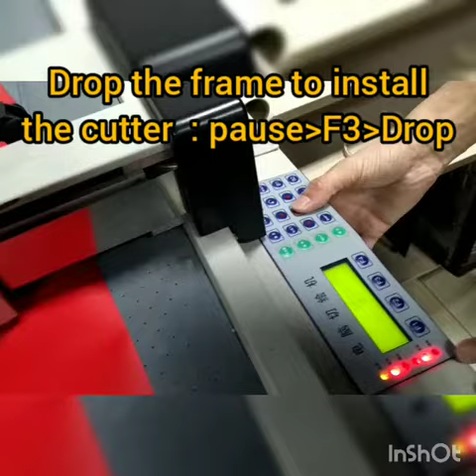DCH machine kisscut setting tutorial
how to do kisscut settings in AOKE DCH series cutting